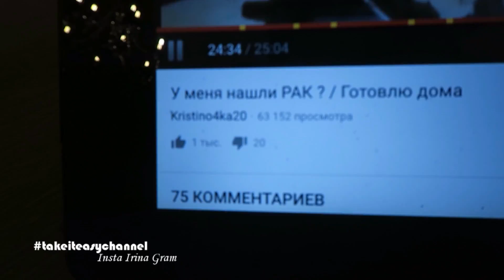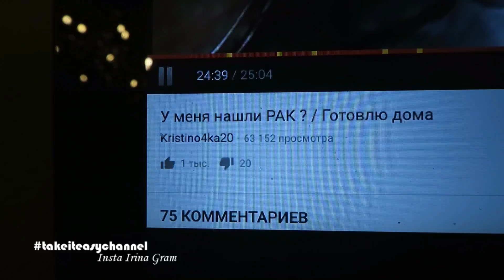Развитие ребенка в год – чего ожидать • 30.01.2017 • ВЛОГ • Insta irina Gram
На видео Антоше 1 год и 2 месяца (14 месяцев и 1 неделя). Если вам нравятся такие влоги - жду ваши пальчики вверх!

Развитие ребенка в год индивидуально для каждого отдельно взятого малыша. Не знаю, зависит ли оно от пола или конкретного фокуса на чем-то определенном детей, или нет. Развитие малыша по месяцам до года, а также после года в формате влогов и в формате разговорных видео, где информация разделена на категории, вы найдете на нашем канале. Рекомендую начать изучение с главной страницы. Последний тип видео вернее будет назвать календарь развития ребенка, что будет полезно для каждой молодой мамы, которая беспокоится и волнуется за своего сына или дочку (а может у нее двойня). Мне бы пригодился такой календарь, когда Антоша был совсем малюсеньким.

О чем данное видео: Влог, где ребенок 1 год (мой Антон) удивляет маму способностями, о которых на ранее не знала. И все это по пути в детский сад. В конце дня от воспитательницы мама узнает, что одногруппник Антона сказал первое слово! Мальчик на полтора месяца старше. Мама вся в предвкушении, что ее ребенок может в скором времени сказать свое первое слово.

Привет! Меня зовут Ирина мне 33 года, я мама блогер из Норвегии. А это мой сын Антон-Александр. Антоша, мой годовалый ребенок, родился 21 ноября 2015 года в городе Осло, столице Норвегии.  Если вам нравятся наши видео и влоги - жду ваши пальчики вверх! :)

Маленький ребенок влог Норвегия.
- Как развивать ребенка в год?
- Чего ожидать?
- Игры с малышами и многое другое.